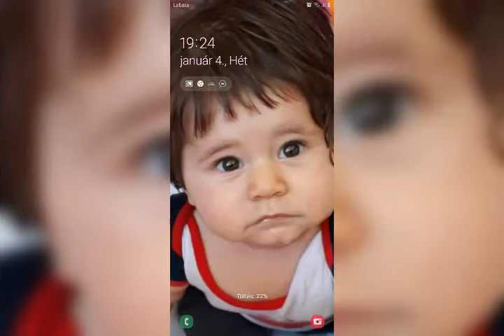Kis Palika névreszóló Hollandiába